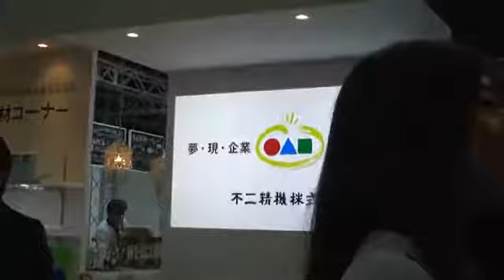不二精機 ふるまい 23/5/2014 福岡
いつもおせわになっている会社。感謝。